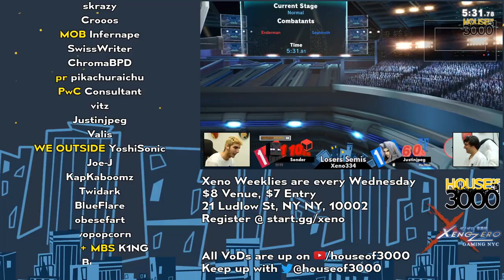Xeno334 Grand Finals - Sonder (Bayonetta) vs John Numbers (Wii Fit) - SSBU Ultimate Tournament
Sonder (L) (Bayonetta Classic Red) vs Ho3K | John Numbers (WL) (Wii Fit Trainer Female Green)

Commentators:
 - SwissWriter (@ArnieHermes)
 - BigEasy (@bigeasy____)

Venue Fee: $8
Singles:   $7
Venue Address -
21 Ludlow